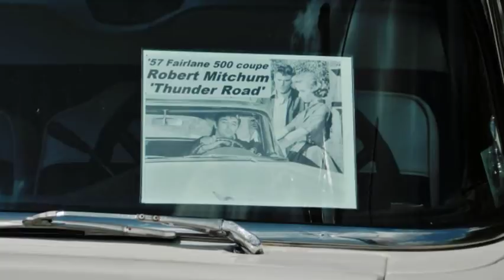Uptown Lexington, NC cruise in July 10, 2018 Larry Helms Band